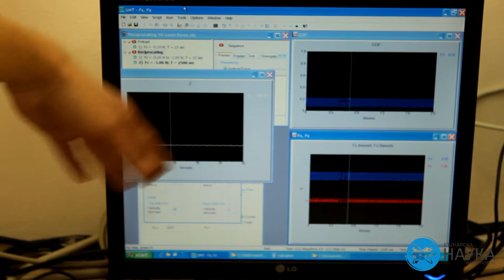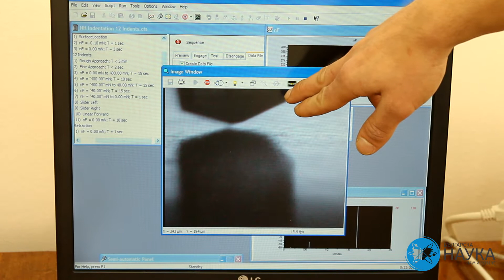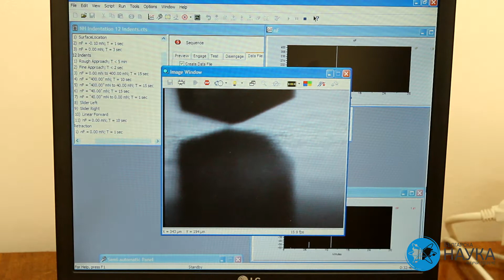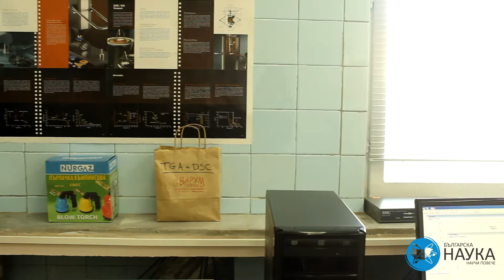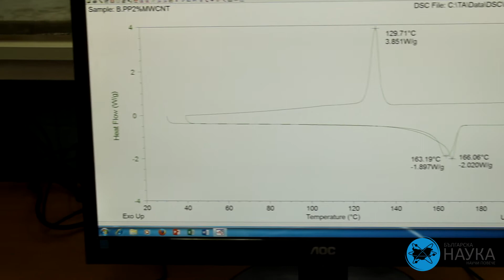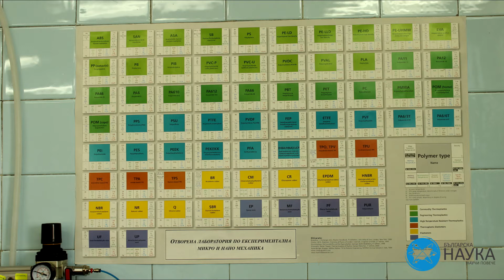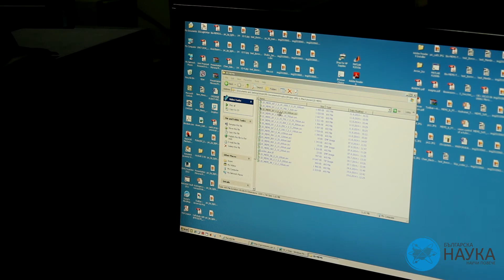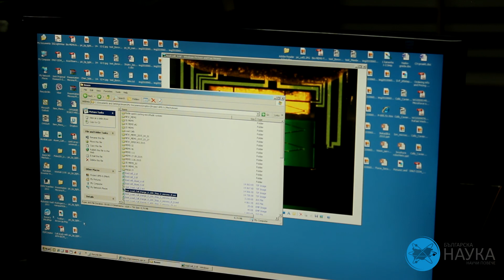Каква наука се прави в института по Механика?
Монтаж: Алекс
Кадри: Петър Теодосиев

Списание "Българска Наука" се издава от Сдружение "Форум Наука" и се развива от края на 2005 година с много добро темпо, предлагайки на посетителите си най-разнообразна интересна и нова информация, поле за изява и място за коментари с други потребители в многото интересуващи ги области на знанието, като бързо се превърна в най-голямата и динамична научна общност в интернета на България.